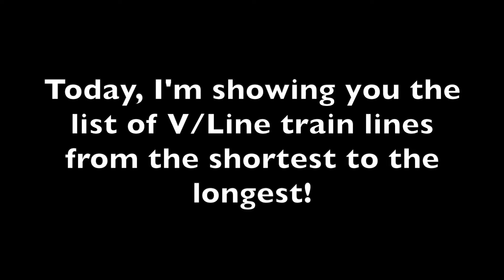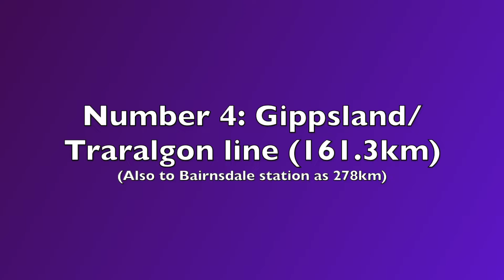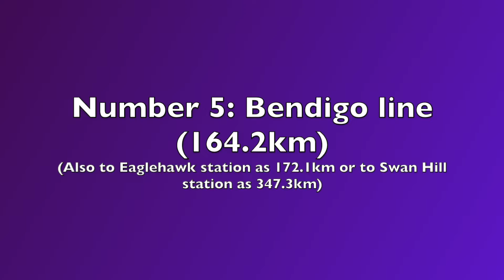Every V/Line train line from the shortest to the longest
Hello everyone! Welcome to my first train line length list video!

Today I’m showing you every V/Line’s train line from the shortest to the longest by kilometres. However, the Stony Point line doesn’t count because it was the only non-electrified Metro line and is currently used by leased V/Line Sprinters.

I also have a bonus photo of Moreland coach no.7 parked in Hutton Street at Thornbury on September 13, 2022. Anyways, please enjoy this video!